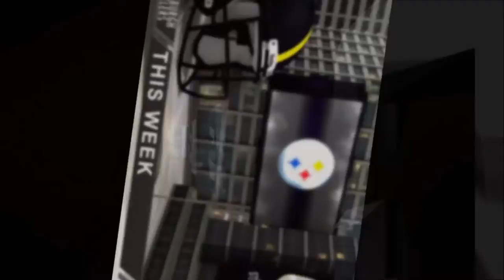2020 NFL Season Week 12 Team Power Rankings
2020 NFL Season Week 12 Team Power Rankings

NFL
National Football League
ATS
Predictions
Spreads
Odds
Vegas
Sports Book
American
Football
Futbol
Prognostication
Win

NFL Picks 2020 Against The Spread